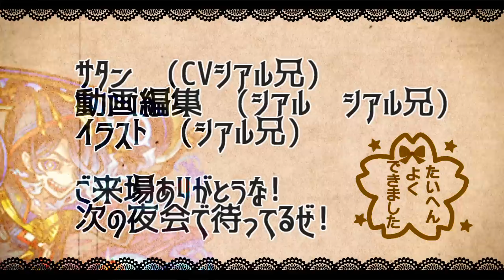【モンスト】ヴァルキリーは上方修正で強くなったのか？十二ノ獄で使ってみた【サタンの部屋】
六周年　ミカエルおめでと
人気投票ガチャ楽しみ!!ハロウィーン

▻新キャラ使ってみた　妖怪ウォッチ　ジバニャン
ベートーヴェンα　茨木童子α　リボンα
伏姫α　アリババα　ルイスキャロルα　　獣神化　ノストラダムス　ロビンフッド
▼twitterだぜ！
▼動画の詳細
　▻編集ソフト:AviUtl
　▻録画ソフト:DU RECORDER
　▻配信ソフト:Streamlabs OBS
▼お願い
【エデン　シアルブラザーズ　シアブラ　怪物彈珠　monsterstrike 　サタン　SS　森久保祥太郎　奈良シカマル　巻島先輩　モンストシアル　シアルモンスト　ものまね　　　爆絶 　エデン内部　エデンの中の人　禁忌の獄　４　艦隊　オベロン　ドリィ　　　アラミタマ　　モンストプリズン　クロちゃん